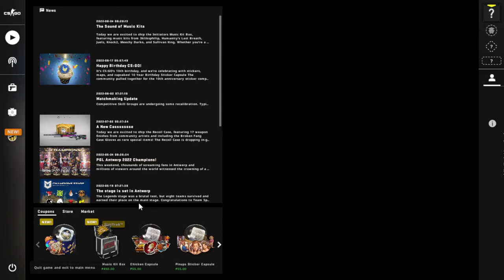counter strike global offensive deathmatch practice with bots part 10